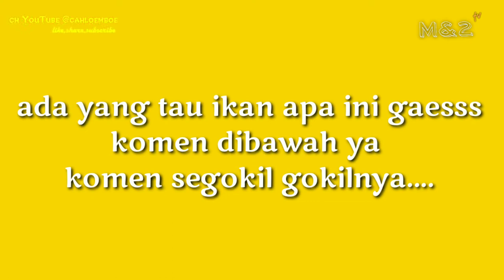Ikan apa ini ?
Yang tau ikan ini komen ya gess
Segokil gokilnya